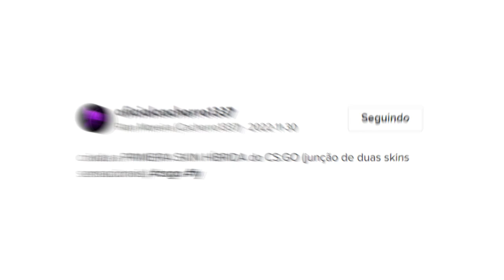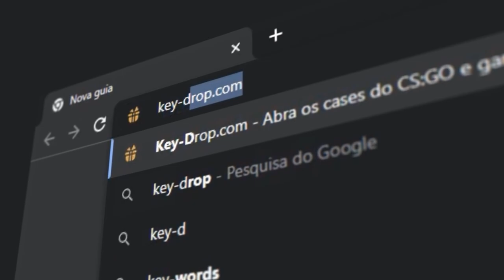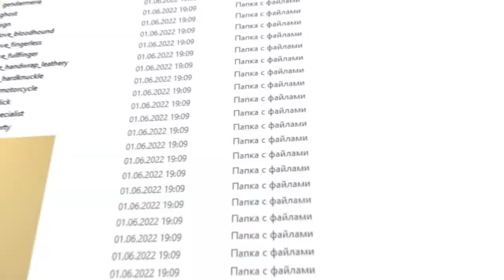a comunidade agradece... Primeira partida c/ a AK-47 HIBRIDA do CS:GO (sonho realizado)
Tive acesso e joguei com a nova AK-47 Gold Arabesque do CS:GO. Essa versão da skin tem a textura 3D e foi desenvolvida por um brasileiro.